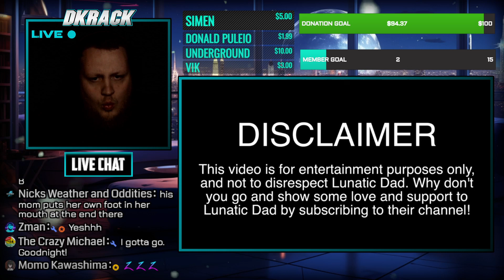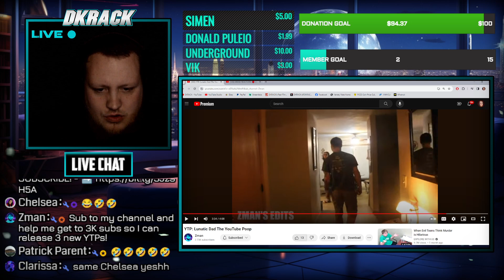YTP: Lunatic Dad (REACTION)